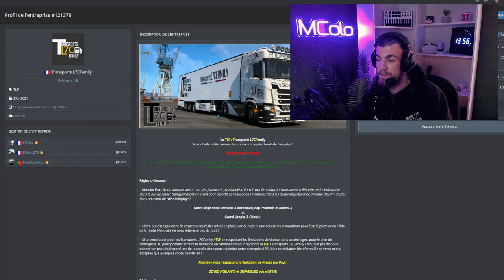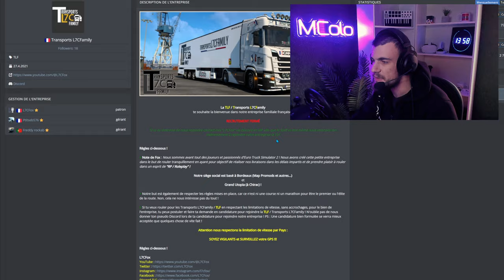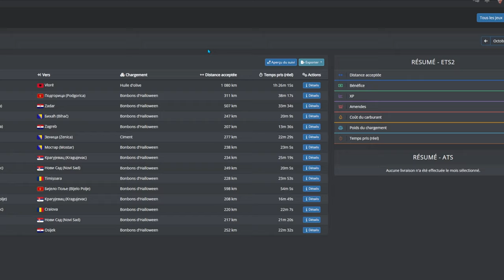DLC West Balkan : Un tractopelle à Istanbul ! Euro Truck Simulator 2 | #08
👋 La chaîne de @TURBO-Transports (allez voir, gros big up !)